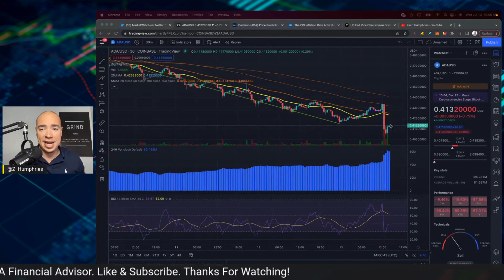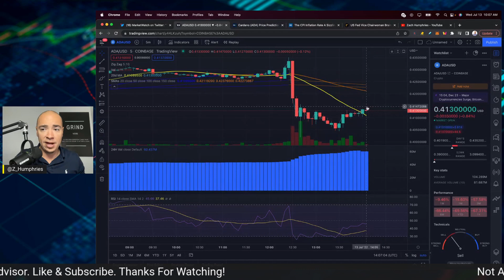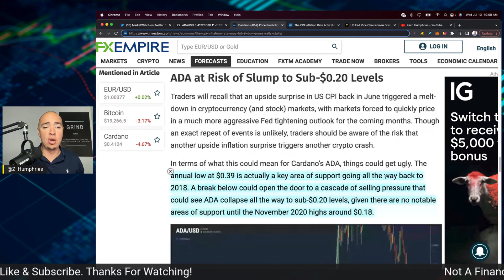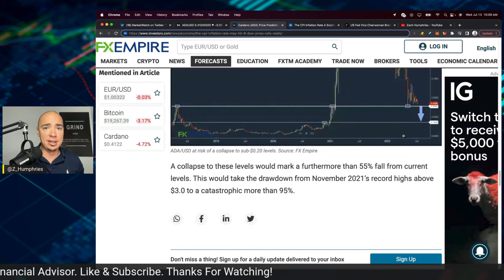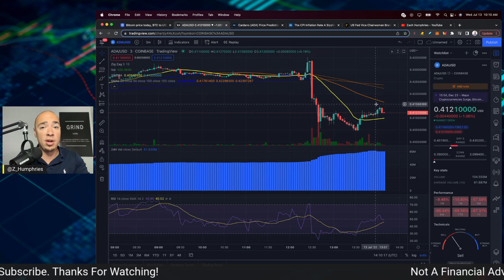80,000 CARDANO ADA STACKED. NEED 20,000 MORE!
80,000 CARDANO ADA STACKED. NEED 20,000 MORE! I am continuing to add to my Cardano portfolio and we are on the brink of dipping lower. ADA could go below it's yearly low price of $0.039 and I will be adding more Cardano if this happens. Cardano Price Prediction & ADA NEWS.